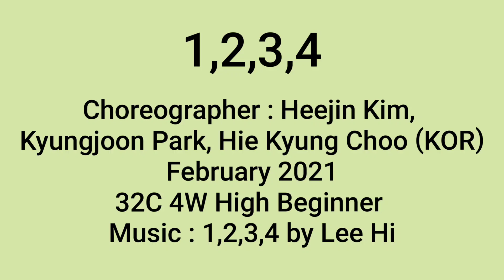1,2,3,4 Line Dance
Choreographer : Heejin Kim, Kyungjoon Park & Hie Kyung Choo (KOR) - February 2021

32C 4W High Beginner
1 Tag 4C after Wall 11
2 Restart on Wall 4 after 16C and
                       Wall 9 after 16C

Demo by Magnolia Private Group,
Line Dance With Mely